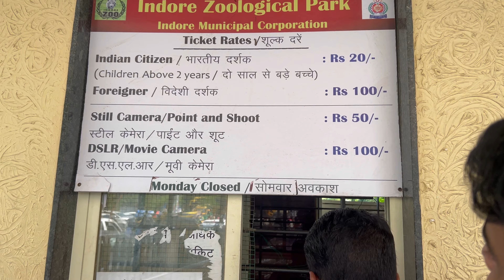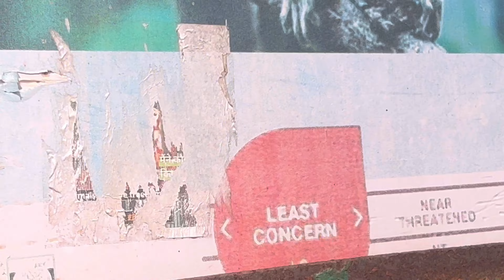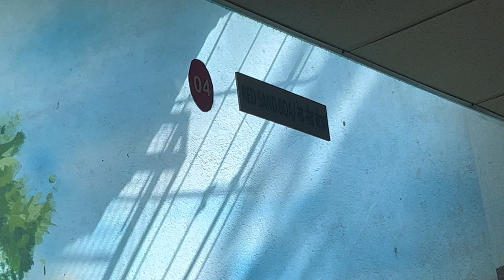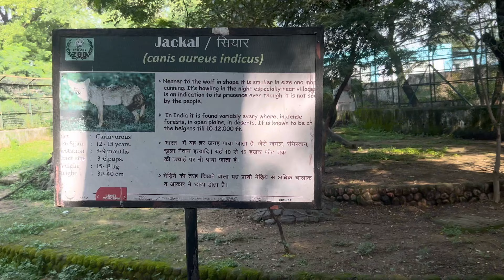Indore Zoo | चिड़ियाघर इंदौर | Indore Zoo Tour | Zoo Vlog | Indore Ka Zoo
Hello Guys Aaj Ke Is Video Me Maine Apko Indore Zoo Ko Dikhya Hai

Your Quries